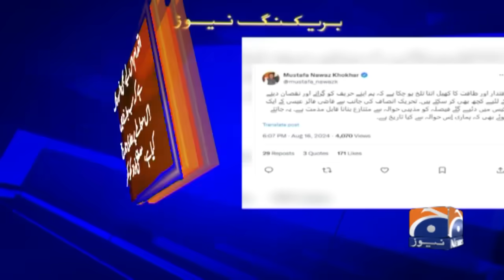Relief in Electricity Bills - Nawaz Sharif | Geo News 6 PM Bulletin | 16th Aug 2024